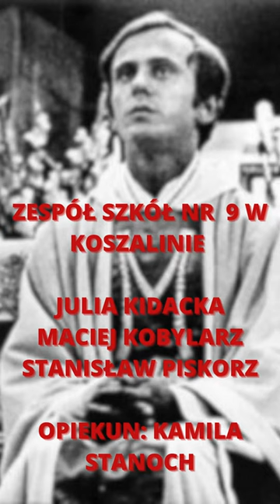PN 8 Region Zachód - drużyna 1 --- ks Jerzy Popiełuszko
Praca wykonana w ramach konkursu zachodniego 8 edycji konkursu.